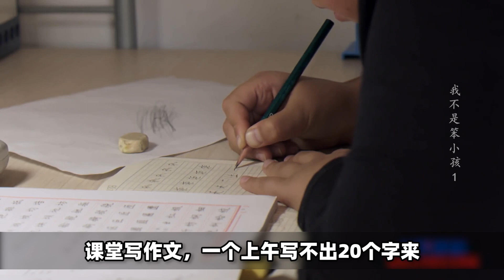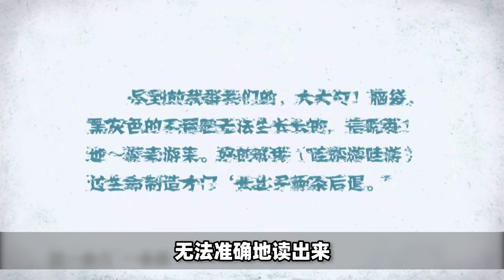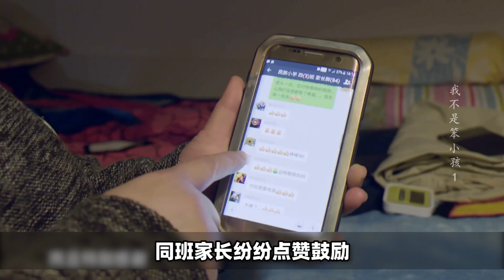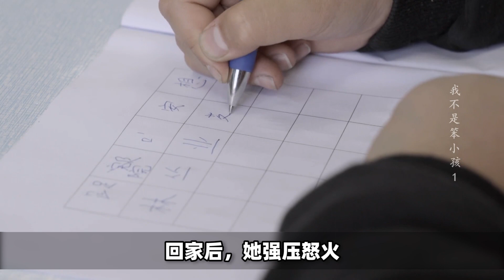孩子学习差，真的是不努力吗？老妈辅导作业原地爆炸，求助专家结果太意外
世界上有一部分儿童天生患有阅读障碍症,比例高达10%左右